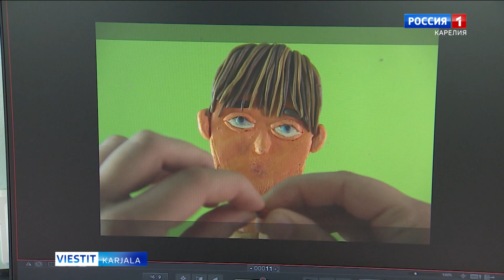ValgienKodine -studion Shorena-animaatio on saanut palkinnon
Viime viikolla Krasnojarskissa pääättyi Kansainvälinen avoin lasten animaatiofestivaali Mult-geroi. ValgienKodine -animaatiostudion luoma Shorena-piirrosfilmi on päässyt palkinnoille satumaisesta ja salaperäisestä tunnelmasta filmissä.